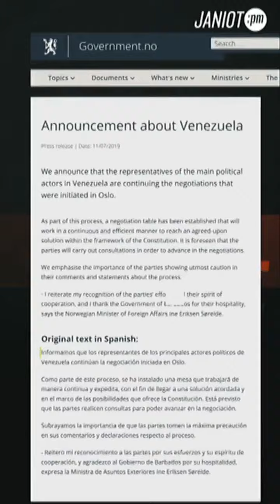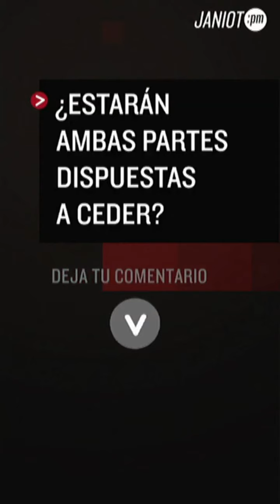Otro diálogo: ¿Otro intento fallido?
Una vez más el régimen de Nicolás Maduro y la oposición se sientan a negociar en busca de una solución a la profunda crisis que vive Venezuela. En esta nueva edición de JaniotPM hablo con Julio Borges, Embajador de Venezuela ante el grupo de Lima, sobre la posibilidad de lograr un acuerdo entre ambas partes.